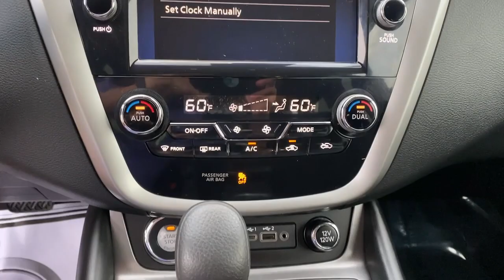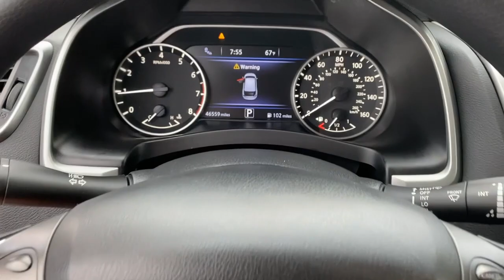2020 Nissan Murano Mckinney, Frisco, Plano, Dallas, Fort Worth, TX LN173315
Super Black Metallic Used 2020 Nissan Murano S available in McKinney, Texas at Nissan of McKinney. Servicing the Frisco, Plano, Dallas, Fort Worth, TX area.

CARFAX One-Owner. Clean CARFAX. Certified.brbrSuper Black Metallic 2020 Nissan Murano S w/TechPkg 20/28 City/Highway MPGbrbr++Apple CarPlay and/or Android Auto++, Back-Up Camera, Rear Parking Sensors, Bluetooth for Phone, Alloy / Aluminum Wheels, Blind Spot Warning, Front dual zone A/C, High Beam Assist (HBA), Intelligent Lane Intervention (I-LI), Lane Departure Warning System, Pedestrian Automatic Emergency Braking (PAEB), Rear Automatic Braking (RAB), Rear Cross Traffic Alert (RCTA), Rear Sonar, Remote keyless entry, Technology Package.brbrAwards:br  * JD Power Initial Quality Study (IQS) Serving McKinney, Dallas, Fort Worth, Richardson, Frisco, Plano and DFW area! Great selection of Nissan cars, trucks, SUV and Van models for sale. Pre Owned cars, trucks, SUV, Van, Mini Van, available at Nissan of McKinney. Shipping available for customers outside the DFW Metroplex. Call today!